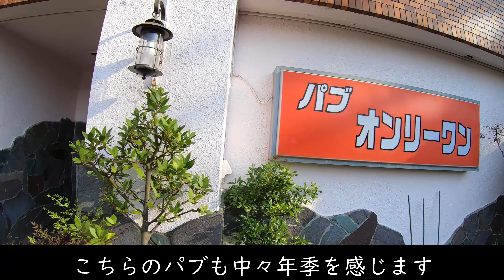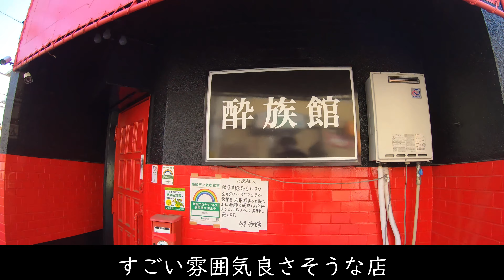福生 赤線 跡地 飲み屋街【4K】A bar near Yokota Air Base Tokyo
【googlemap】